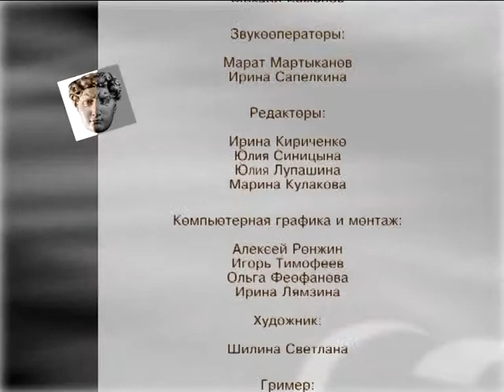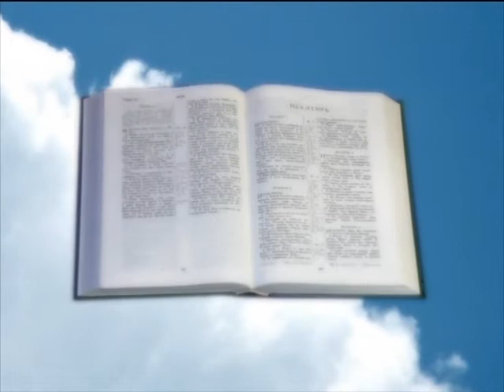Любить врагов | Контрасты души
Гость: Виталий Семенович Бахтин, священнослужитель
Ведущий: Александр Шатан